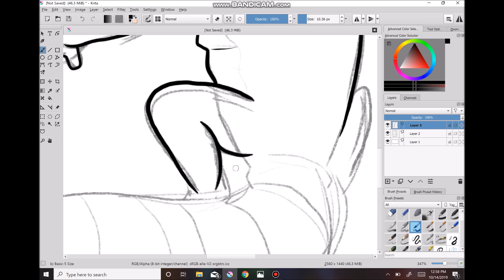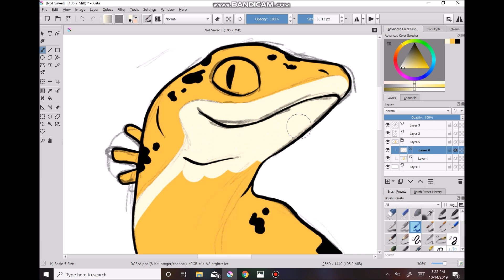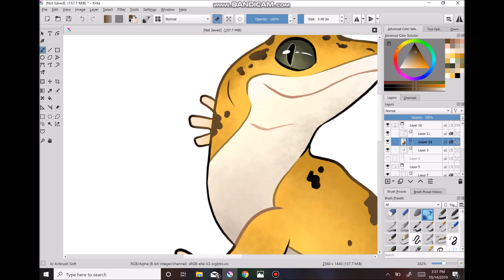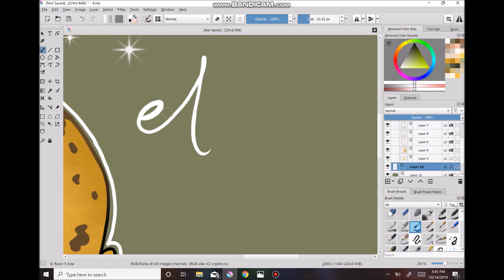I got a gecko! Aragorn - Speedpaint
heyyyyy So this is my new pet! I call him my baby dragon :3
I named him Aragorn because my family are all huge Lord of the Rings fans and the last lizard I had was named Gandalf. So yeah! Enjoy the video!